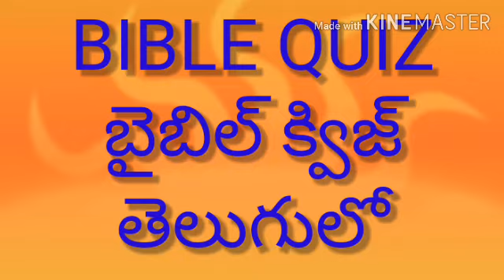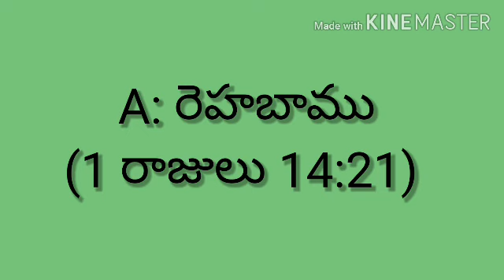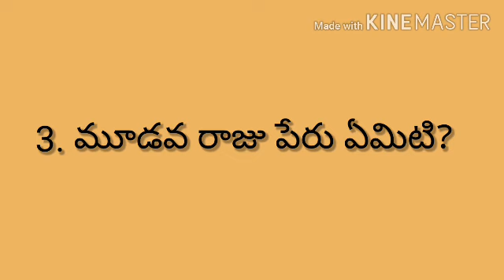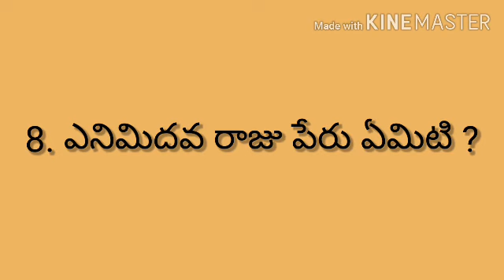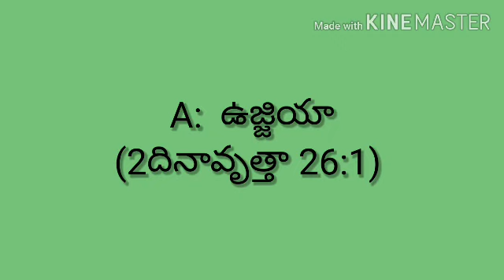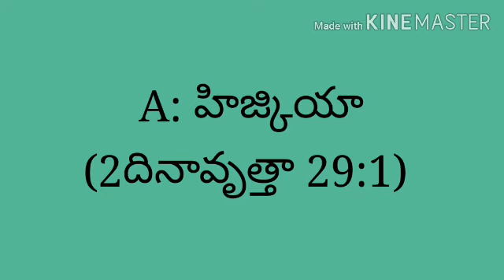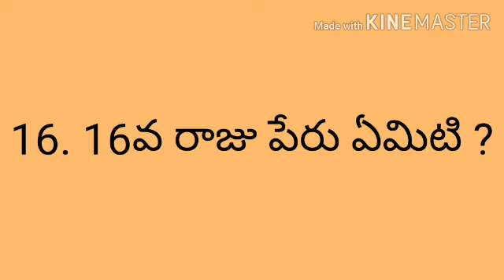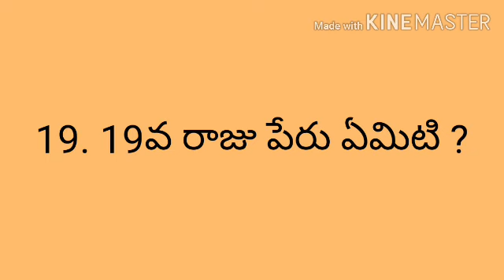Q. NO-41 /Bible Quiz( బైబిల్ క్విజ్ తెలుగులో) యూదా రాజుల పేర్లు ||RSK WORLD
Bible Quiz( బైబిల్ క్విజ్ తెలుగులో)

యూదా రాజుల పేర్లు
part -41
||RSK WORLD||